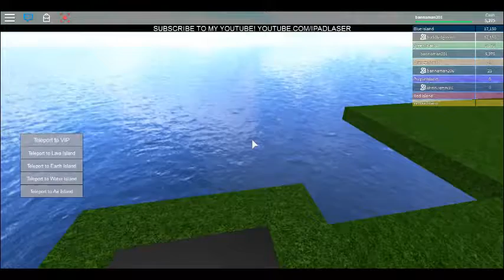let's play roblox minion tycoon part 3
im playing minion tycoon with huddledgolem